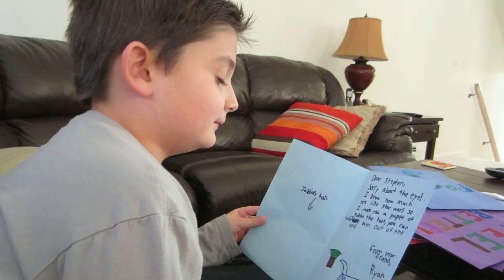Stephen Reading His Get Well Cards 2013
Stephen had eye surgery and received get well cards from all of his fourth grade classmates.